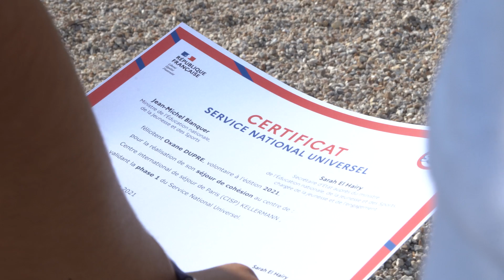SNU 2021 : seconde semaine et fin du séjour de cohésion